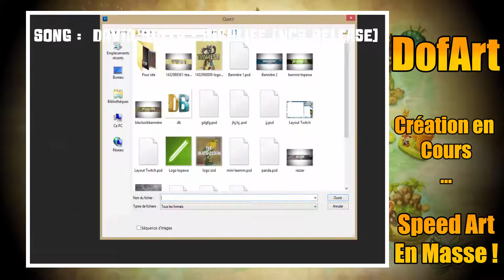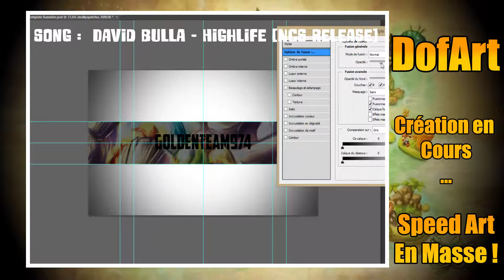[DOFART] Speed Art #6 Bannière de GoldenTeam974